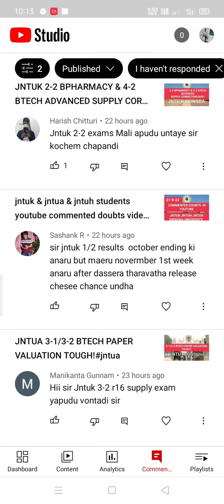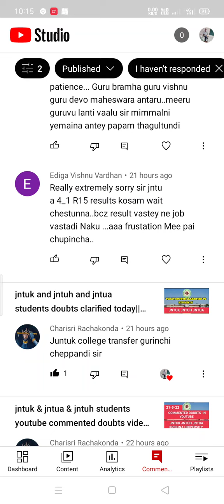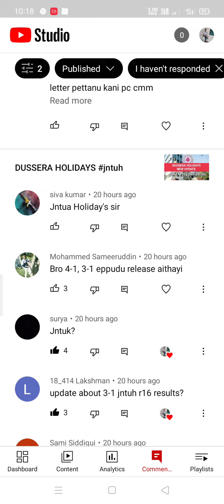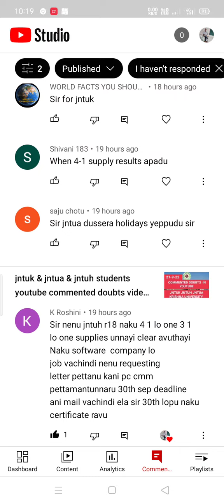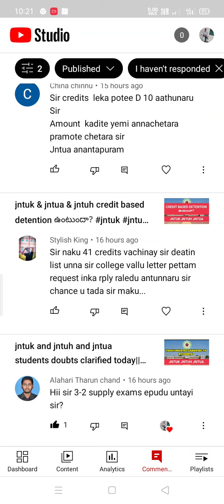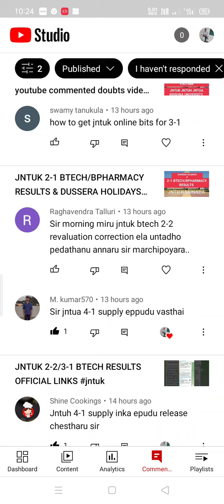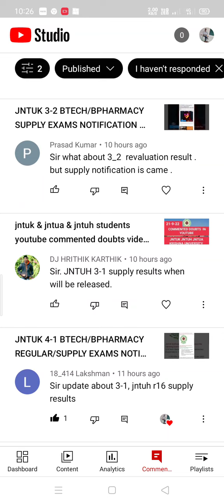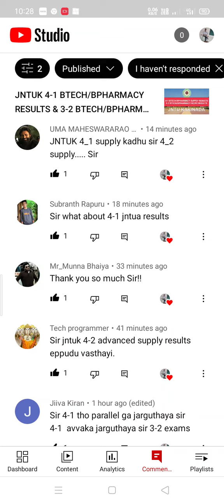jntuk & jntua & jntuh students youtube commented doubts video|| 22-9-22#jntuk